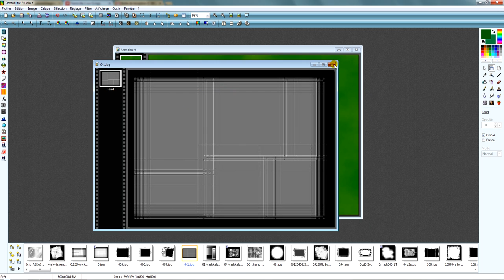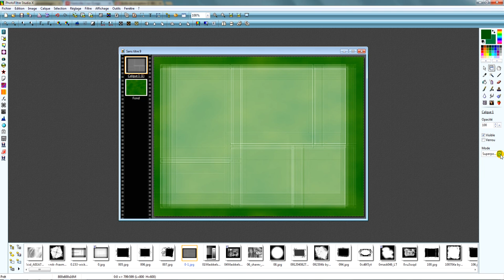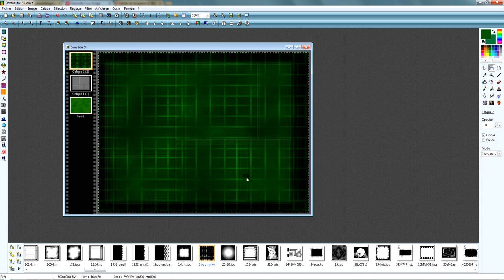Utilisation d'un masque part2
Deuxième méthode pour utiliser un masque sous photofiltre studio